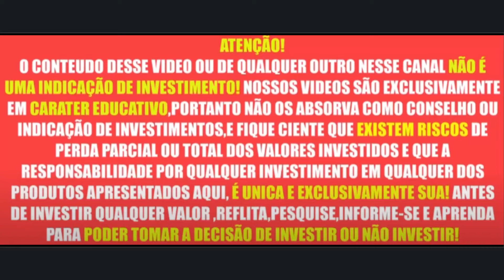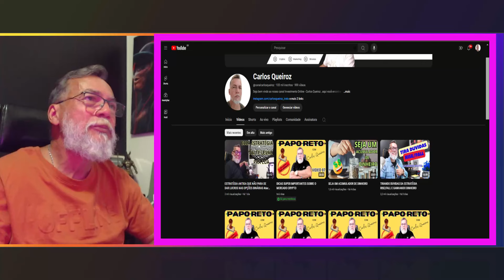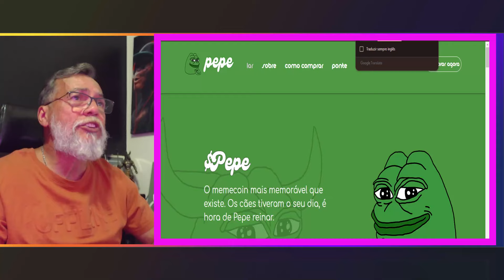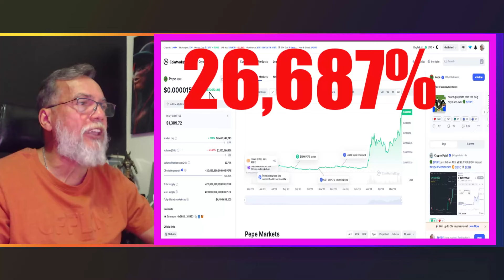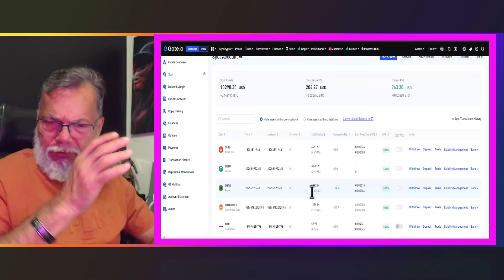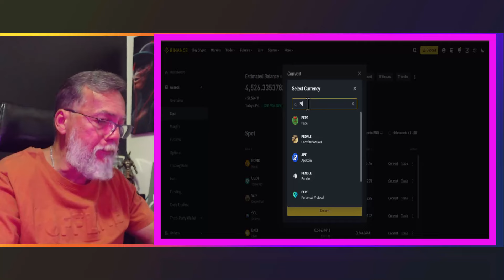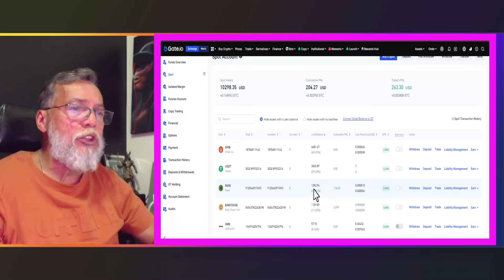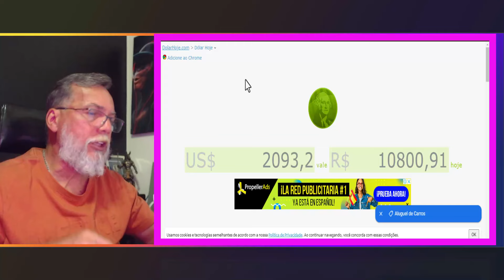LOUCURA COMPREI R$ 10,800,00 DE PEPE - QUERO FICAR MILIONÁRIO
NOSSA COMUNIDADE DO WHATSAPP VIDEOS TOPS E EXCLUSIVOS

O mercado financeiro é um campo vasto e dinâmico, repleto de oportunidades para quem busca maneiras de ganhar dinheiro na internet. Uma das opções mais populares atualmente são as criptomoedas, que revolucionaram a forma como as pessoas investem e realizam transações financeiras. As criptomoedas, como o Bitcoin, Ethereum e Litecoin, têm ganhado cada vez mais destaque, oferecendo oportunidades de investimento lucrativas para os entusiastas do mercado financeiro.

As opções binárias também são uma alternativa interessante para quem deseja explorar o mercado financeiro online. Trata-se de uma forma de investimento que oferece a possibilidade de obter lucro com base na variação do preço de ativos financeiros, como ações, moedas e commodities. As opções binárias são conhecidas por sua simplicidade e potencial de retorno rápido, o que as torna uma escolha popular entre os traders online.

No entanto, é importante estar ciente dos riscos envolvidos ao investir em criptomoedas e operar com opções binárias. Embora ofereçam oportunidades de lucro significativas, essas atividades também podem resultar em perdas financeiras substanciais. Portanto, é fundamental realizar uma pesquisa cuidadosa, desenvolver uma estratégia de investimento sólida e utilizar ferramentas de gestão de risco adequadas ao negociar nesses mercados.

Além das criptomoedas e opções binárias, existem diversas outras maneiras de ganhar dinheiro na internet através do mercado financeiro. Por exemplo, o trading de Forex, a compra e venda de ações e a negociação de commodities são opções populares para aqueles que desejam diversificar seus investimentos e explorar novas oportunidades de lucro online.

Independentemente da estratégia escolhida, é essencial manter-se atualizado sobre as tendências do mercado financeiro, utilizar análises técnicas e fundamentais para embasar suas decisões de investimento e buscar orientação de especialistas sempre que necessário. Com dedicação, disciplina e um bom entendimento do mercado financeiro, é possível alcançar o sucesso e alcançar seus objetivos financeiros através da internet.